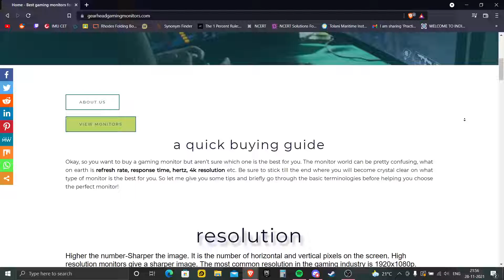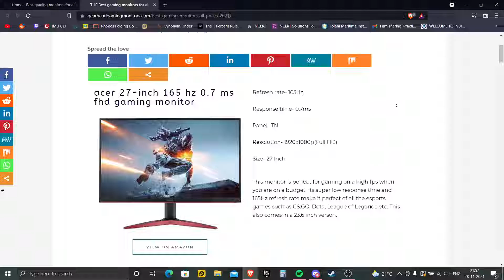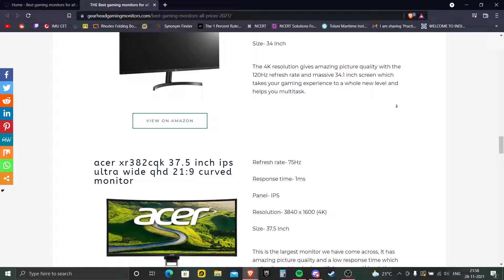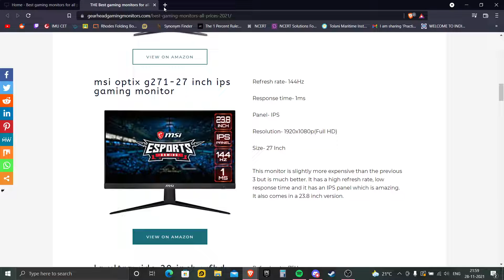My affiliate marketing website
I worked very hard to build a successful affiliate marketing business, made zero sales, failed and lost some money but learnt a lot during the process and have absolutely no regrets.